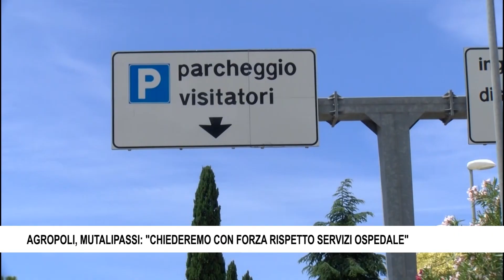AGROPOLI, MUTALIPASSI CHIEDEREMO CON FORZA RISPETTO SERVIZI OSPEDALE